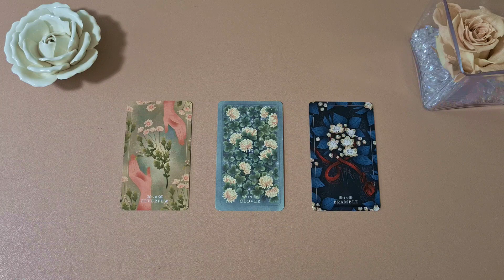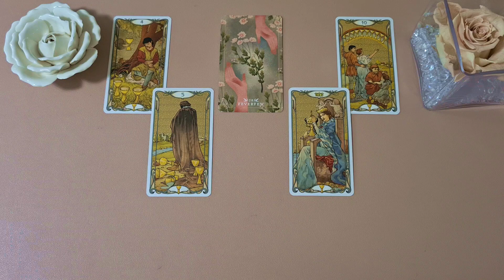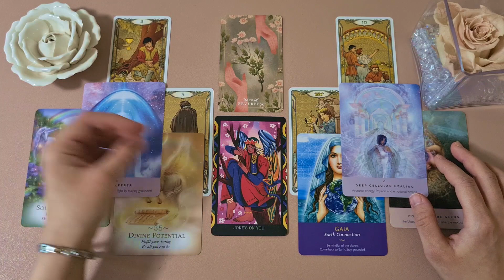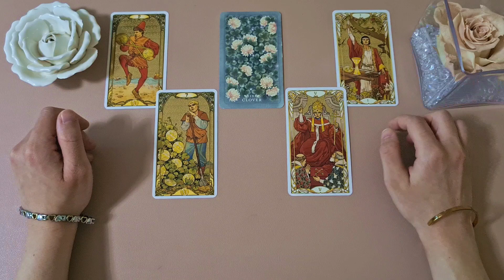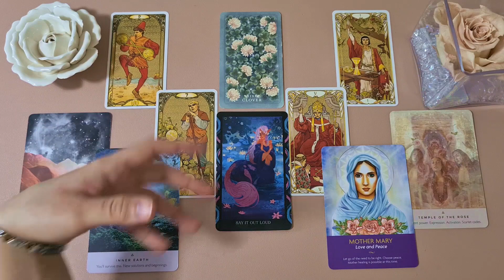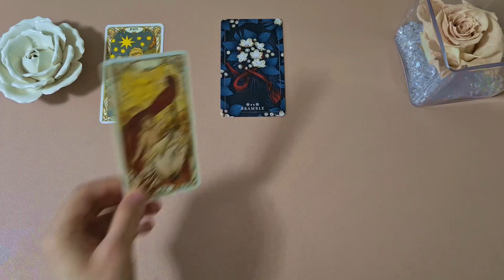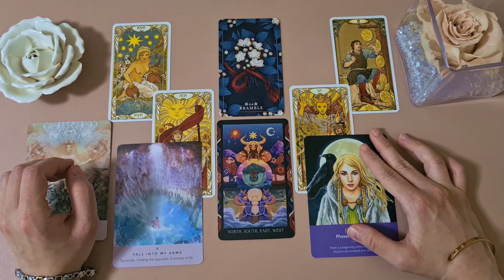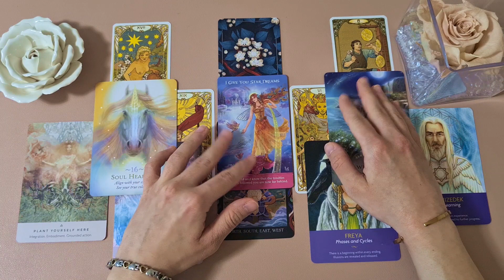💖How to make your life BETTER INSTANTLY?💗Pick a Card💗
Beautiful souls, if you enjoy this video please confider sharing it with someone who you think may need to hear it too 🌹 Have an amazing day filled with love and laughter!

✨Chapters:
00:00 Pick a card
01:40 Group 1
25:52 Group 2
52:35 Group 3